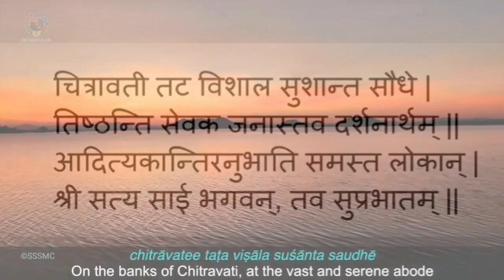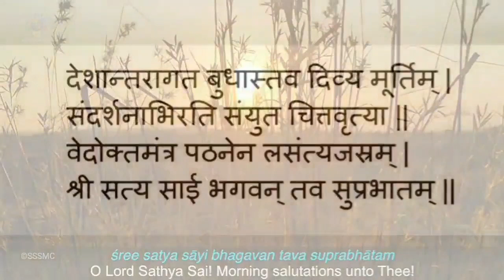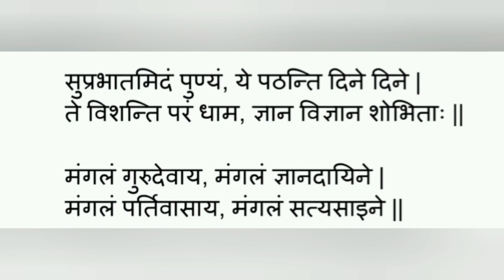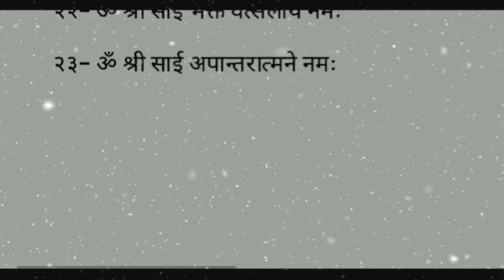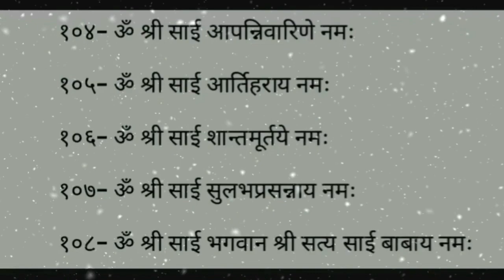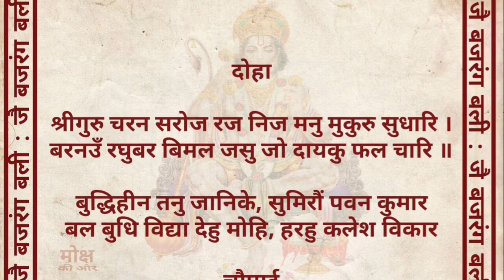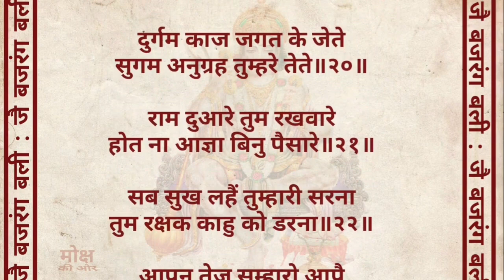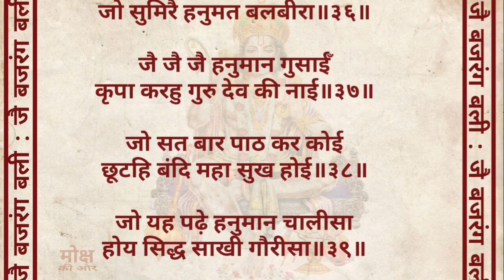प्रातःकालीन साधना ( हनुमान चालीसा के साथ) || February 15, 2022 || SSSSO Haryana and Chandigarh